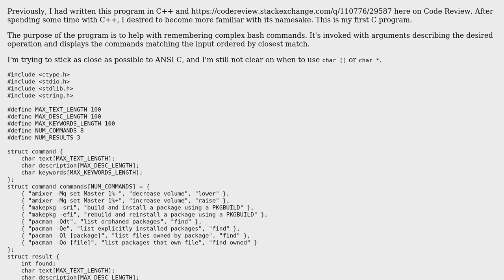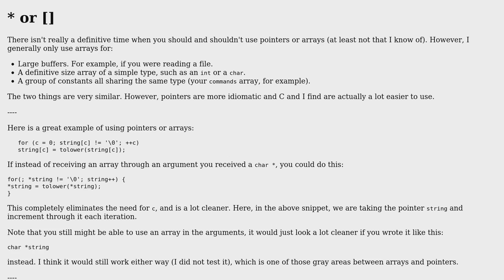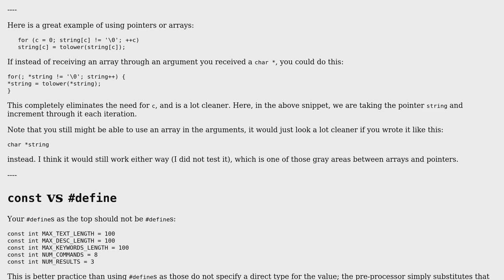Code Review: Bash command helper in C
With thanks & praise to God, and with thanks to the many people who have made this project possible! | Content (except music & images) licensed under CC BY-SA | Music | Images & others | With thanks to user SirPython user Big McLargeHuge and the Stack Exchange Network Trademarks are property of their respective owners. You are responsible for your own actions.